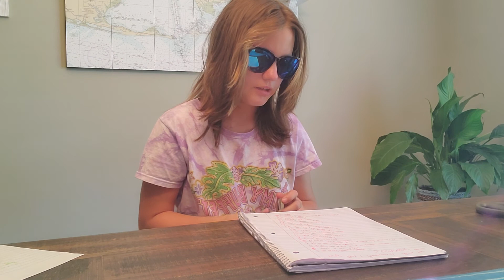25 Things That YOU Girls Should do for SUMMER!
I know this was pretty bad